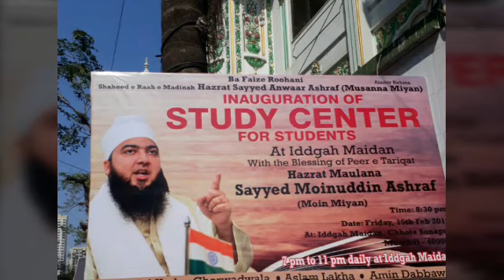Janab Sayed Moin Miaji ne kal hue humle ki Ninda ki Aur pakistan Murdabad k Nare Lagae...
VR NEWS.in